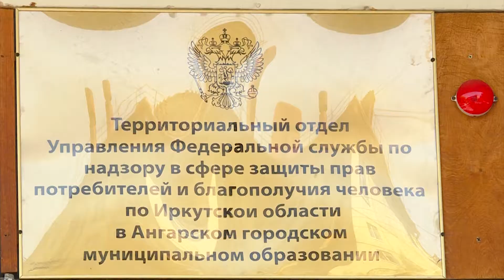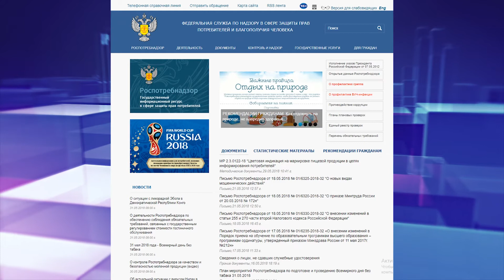Новые схемы осваивают мошенники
Крупную сумму денег потребовал у ангарчанина человек из Роспотребнадзора. Настоящие сотрудники и руководитель местного отдела оказались не причём.